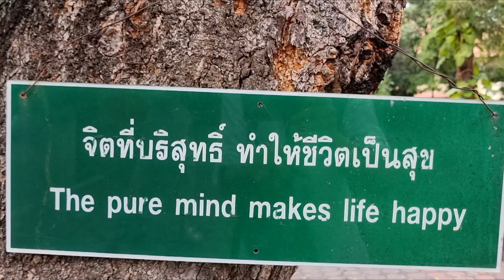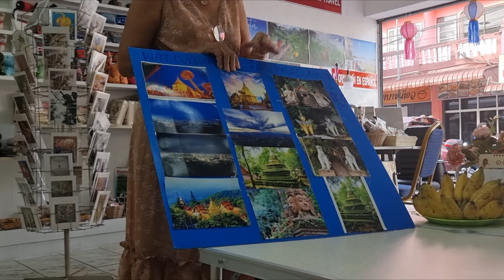Is Chiang Mai worth the Hype? We spent a fantastic day in Chiang Mai, checking temples, food and...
Is Chiang Mai worth the hype in 2022? Check out our guide to one day in Chiang Mai exploring all the best of the city and its surroundings.

We spend a whole day filming our digital nomad life in Chiang Mai, exploring the city in Northern Thailand and checking if Chiang Mai is worth the hype. Definitely Chiang Mai should be on top of the traveller's list to discover in Thailand.

Not only it's the "Mecca" for digital nomads and entrepreneurs, but also for casual travellers who want to explore temples, food and nightlife. We loved our time in Chiang Mai and explored the most important temple within the city, Doi Suthep, on top of the mountain for the best view of Chiang Mai.

We also roamed around the local markets searching for tasty local food, hunting down the night at the Bazaar, and watching the engaging cabaret. Nights in Chiang Mai always finish at Zoe, the party area of the city, right in the centre.

Check out our guides and ask us question about our trips